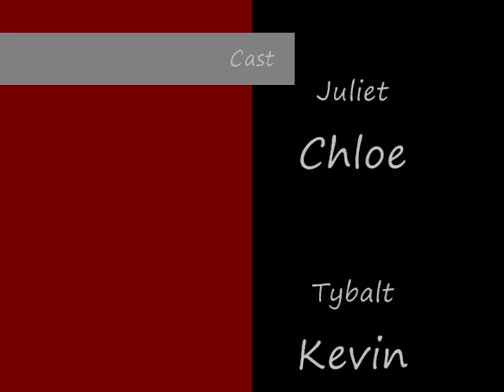Romeo and Juliet School Play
..HAHAHAH my best friends and our school project. i think this is one of the dumber things weve done.